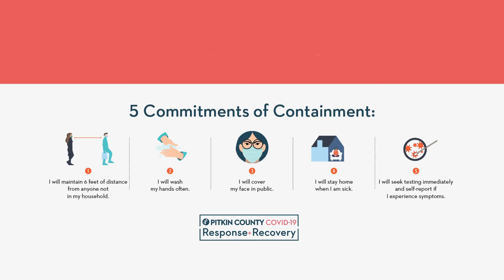Our Covid Stories - Peter Olenick - long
X Games medalist Peter Olenick talks about contracting COVID-19 and urges the public to remain vigilant to not getting or spreading the virus.